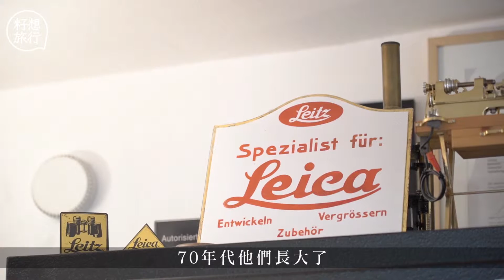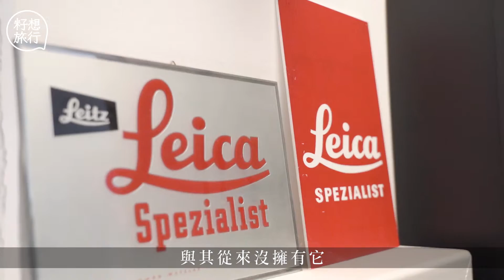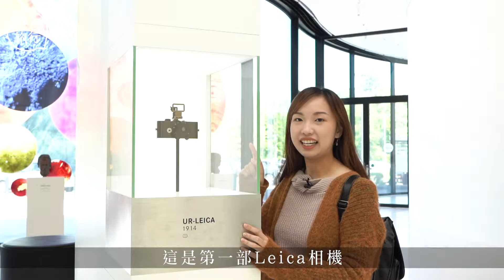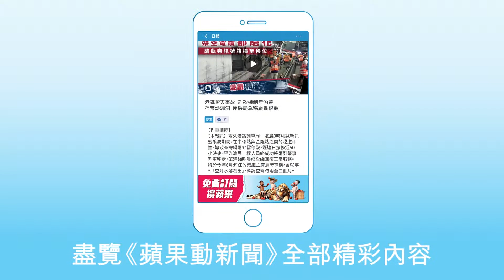Leica迷朝聖─德國小鎮出産夢幻相機 古董機店主：我擁有過全部Leica機！ 果籽德國 籽想旅行─果籽 香港 Apple Daily─原刊日期：20190612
彩色的斜頂小屋，彎曲延綿的石路，威茲拉爾（Wetzlar）的舊城區驟眼看是典型的德國童話小鎮。然而這個城市除了適合網美打卡，還是Leica相機的誕生地。留心看地下，見到印有Leica相機的渠蓋，抬頭便是第一張以Leica相機拍攝的地點，攝影愛好者就絕不可以錯過了。

朝聖之旅固然不可不到Leica總部。Leitz Park就設在舊城3公里外，可從威茲拉爾火車站乘11號巴士或的士到達。作為供遊客參觀的園區，Leitz Park的建築也融入了品牌産品的元素：從高空俯瞰，第一大樓是鏡頭形狀；第二及三大樓則是望遠鏡的形狀。第一大樓地下是恆常展覽廳，展出多部有歷史意義的相機及相片，更可以親眼看到相機及鏡頭精密的製作過程。Leica鏡頭著名在於它有多個工序堅持人手完成，工場每天可大概人手組裝100至200部相機，員工大部份是有一定年紀的女性。導遊表示由於女人的手一般更穩，因此某些工序例如上漆，完全沒有仼何男性員工。